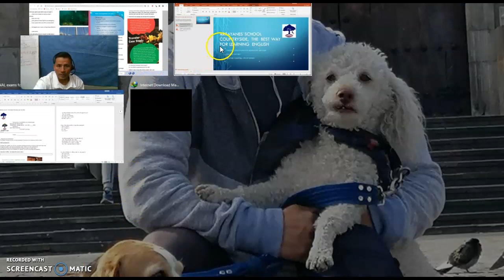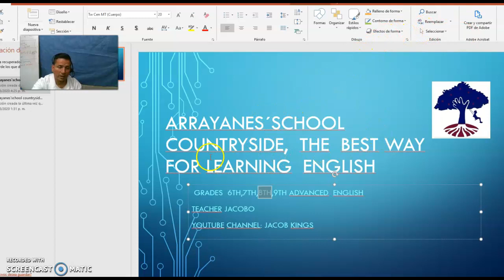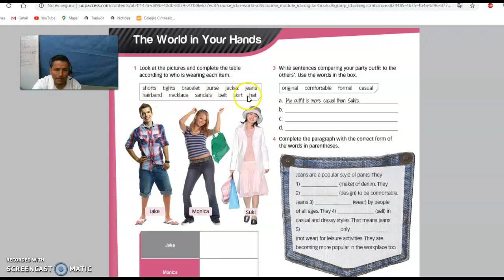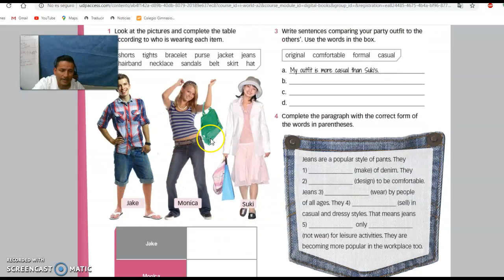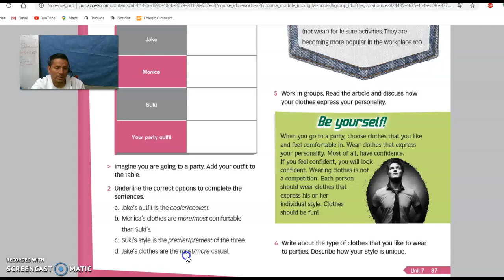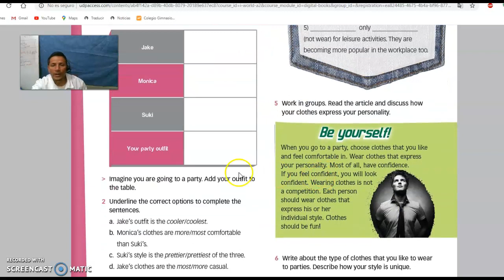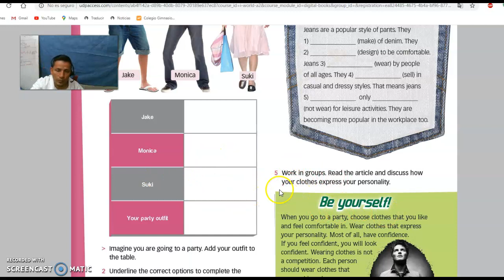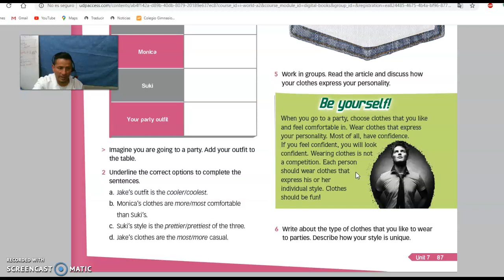8th grade page 87 reading class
reading class